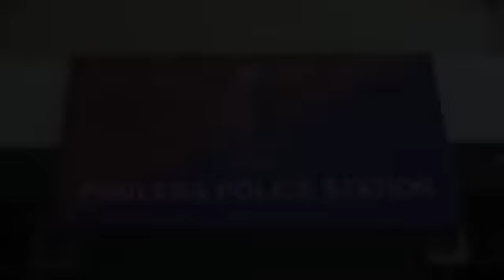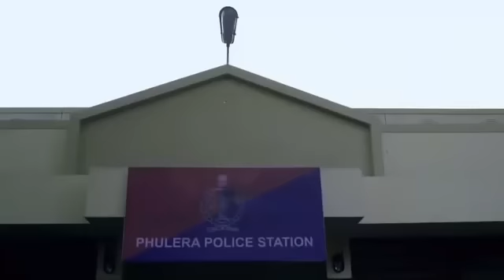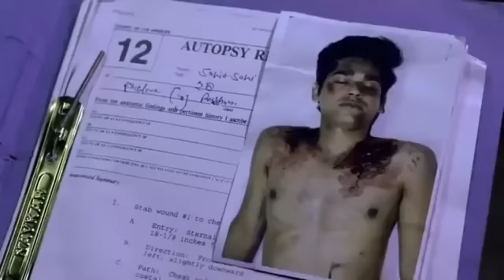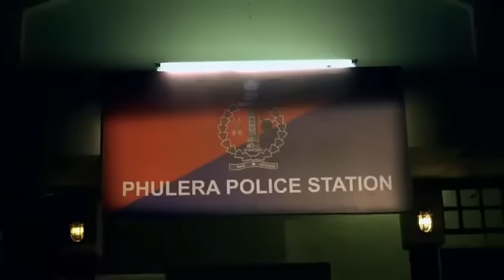Shh phir koi haa most horror episode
shhh phir koi haa most horror episode